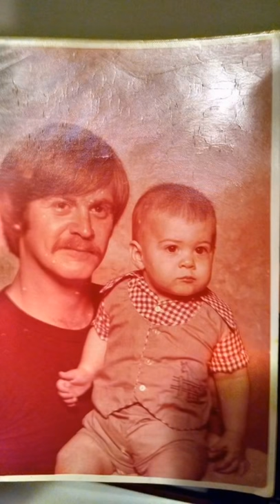Rest In Peace Dave Walker